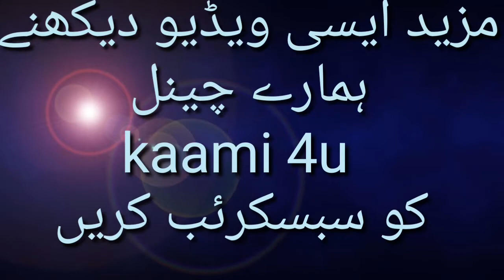Kalabagh vlogging video 14 agust